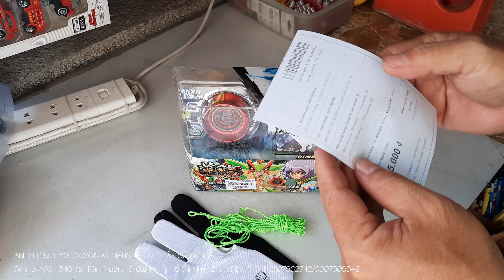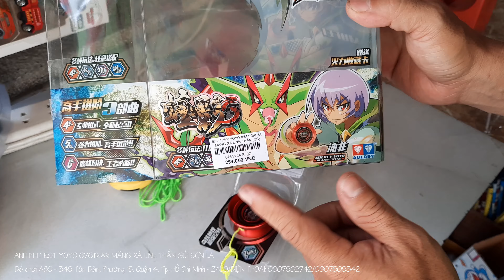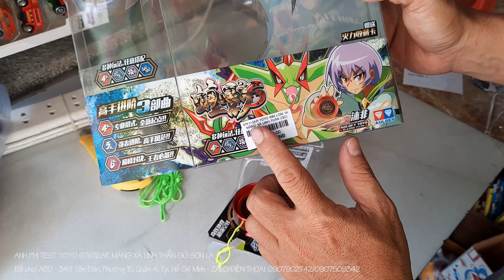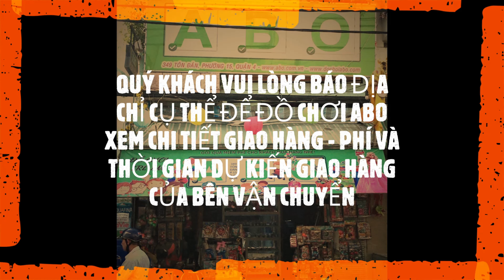ĐỒ CHƠI ABO TEST YOYO MÃNG XÀ LINH THẦN 676112AR GIAO SƠN LA